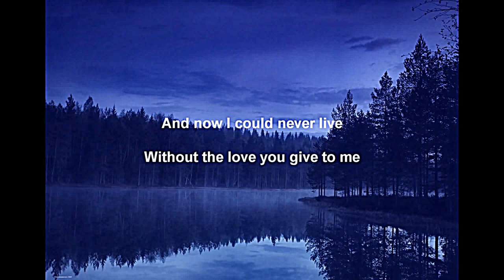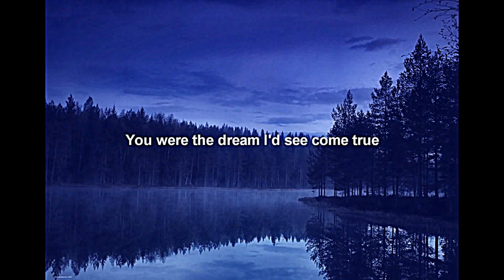Mike Batt & The Royal Philharmonic Orchestra ~ Vocal by Colin Blunstone ~ Tiger In The Night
Written by Mike Batt 💕